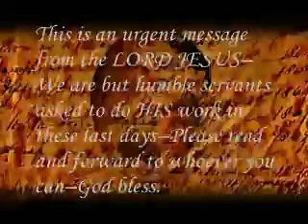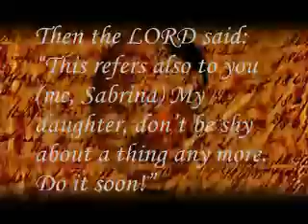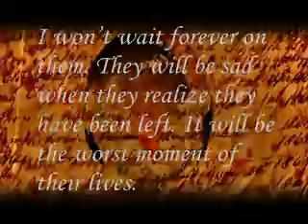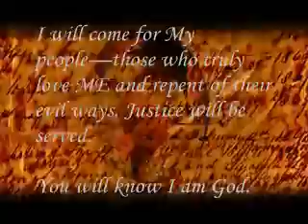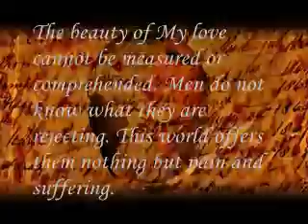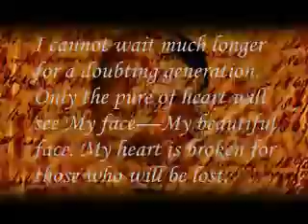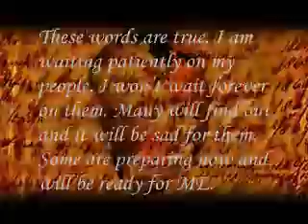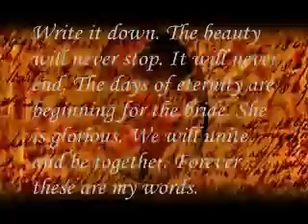I AM Coming! Part I (1 of 3)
An Urgent Message From The LORD JESUS: "I AM Coming!"